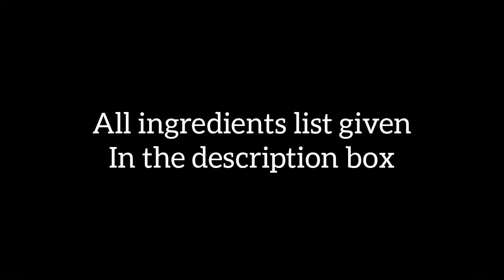கீரை போன்டா | Reehana Recipes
Ingredients :

Maida flour : 1cup
Gram flour : 1cup
Rice flour : 1cup
Chilli powder : 2tsp
Turmeric powder : 1/2tsp
Baking soda : 1/2tsp
Salt : 1 1/2tsp
Crushed fennel seeds : 1tsp
Drumstick leaves : 1bowl
Onion : 4
Ginger : 1piece
Coriander leaves
Curry leaves
Green chillies : 3
Water : 2cup

@rєєhαnα rєcípєѕ